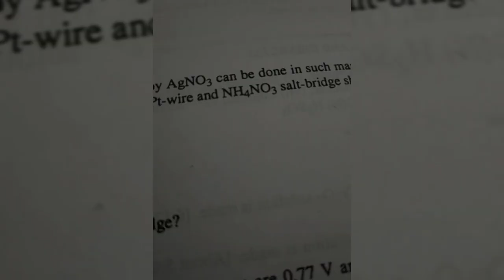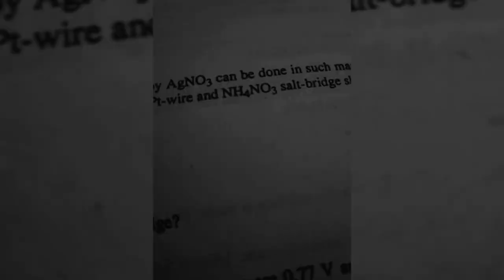Durgapur Women's Clg. There are no goodbyes for us. Wherever you are,you will always be in my heart.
Durgapur Women's College 👩‍🎓. Bachelor of science in Chemistry Honours 👩‍🔬. Batch 2020-23 📚. WE 10 😎. Girl's gang 🔥. 3 years journey 🥼.  "There are no goodbyes for us. Wherever you are, you will always be in my heart." ❤️ Love you guys & miss you so much 🥺.